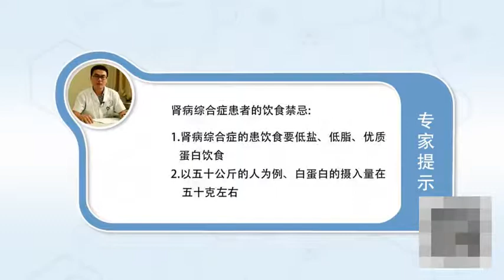肾病综合症患者的饮食禁忌有哪些 丁云东 聊城市中医医院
肾病综合症患者应该特别重视饮食，一般肾病综合症患者要低盐、低脂、优质蛋白饮食，低盐就是每天盐的摄入量，一般来说是两到三克左右，低脂就是要低胆固醇饮食，对于一些油腻的食品尽量不要吃，还是要提倡优质蛋白饮食，多吃含优质蛋白质的食物。

What are the dietary taboos of nephrotic syndrome patients
People with nephrotic syndrome should pay special attention to diet, Generally, patients with nephrotic syndrome should eat a low salt, low fat and high quality protein diet, Low salt is the daily intake of salt, Generally speaking, it's about two to three grams, Low fat means a low cholesterol diet, Try not to eat greasy food, We still need to promote a high-quality protein diet, Eat more high-quality protein foods.